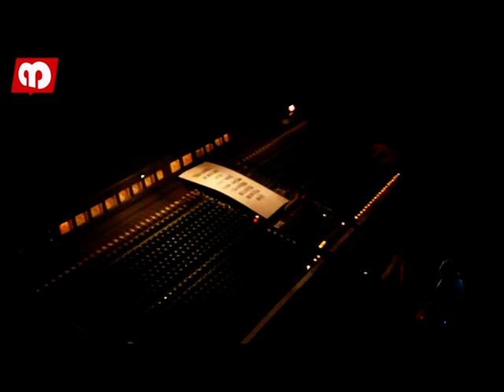MaMA 2010, bilan à chaud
L'équipe de Wearemusik fait son bilan au soir du dernier jour du MaMA.